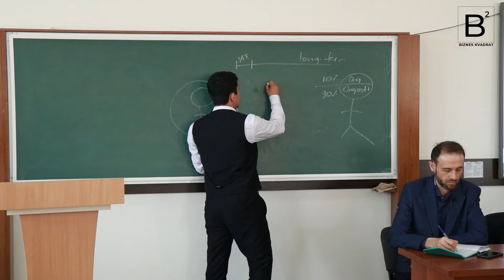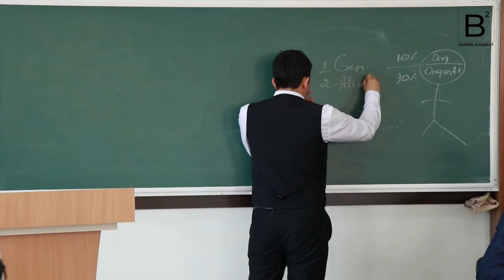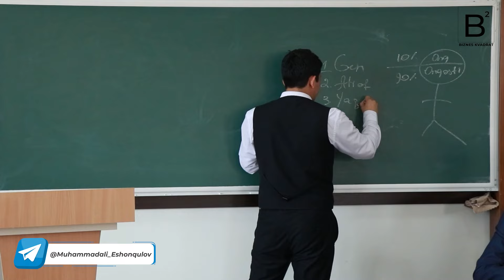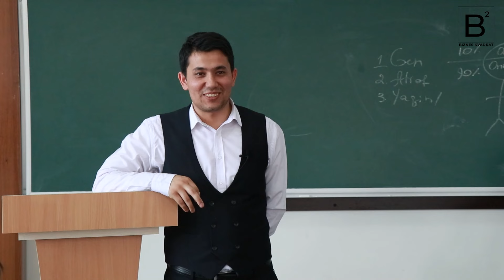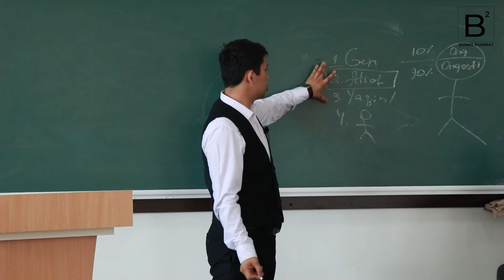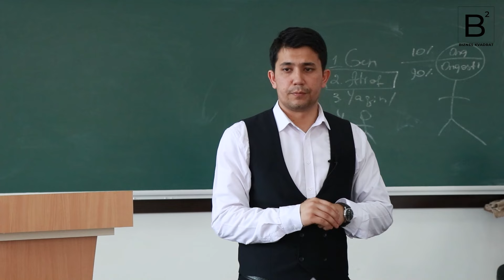Ong osti qanday shakllanadi